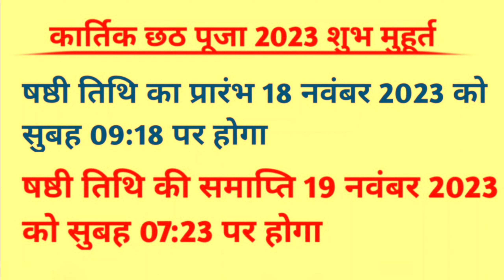छठ पूजा 2023 मे कब है कार्तिक छठ